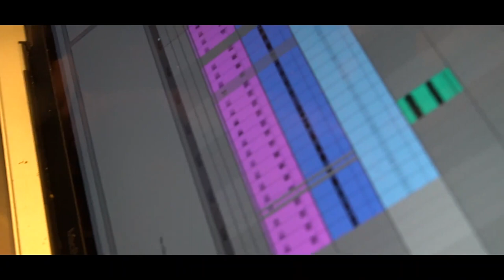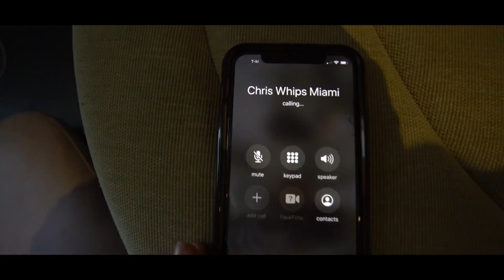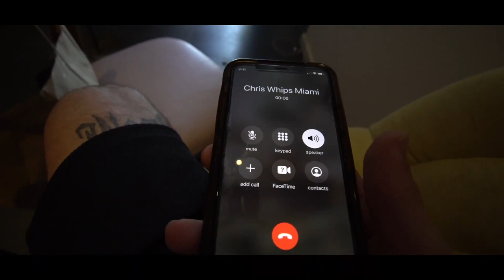Lil Mosey - Day 72 [Episode 1] [Deleted Archive]